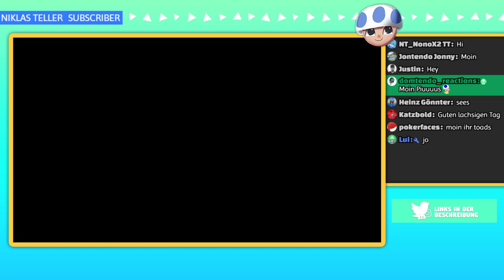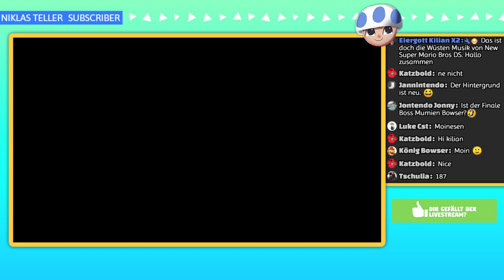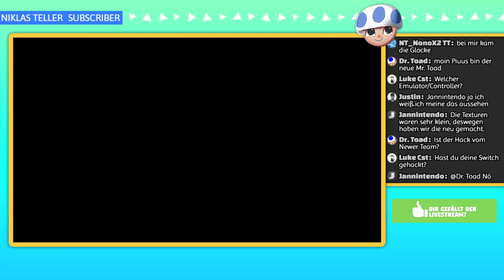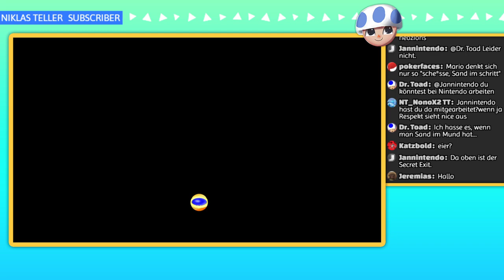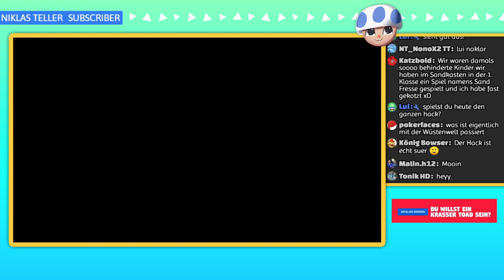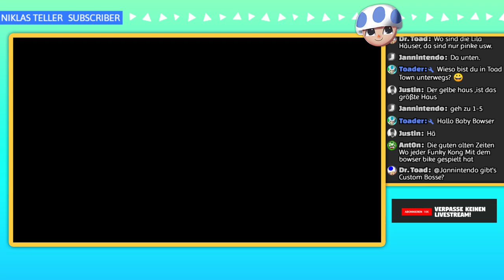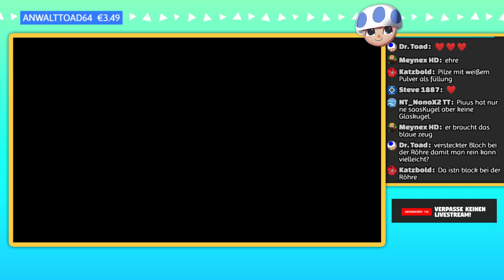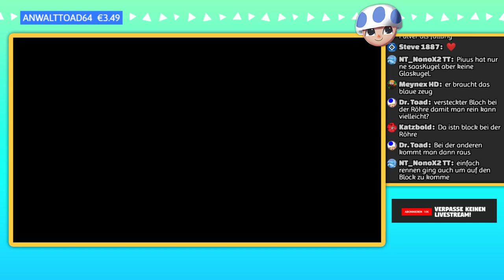NEUE Mario Bros Level & das Angelturnier in AC New Horizons | Live-Aufzeichnung